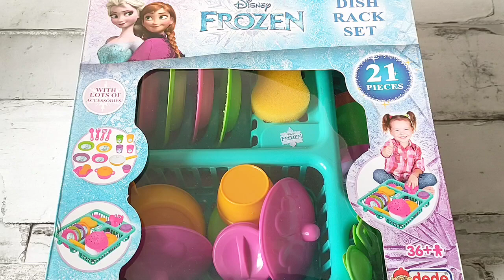5 minutes Satisfying with Unboxing Miniature MiniHause Hello Kitty Asmr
5 minutes Satisfying with Unboxing Miniature MiniHause Hello Kitty Asmr